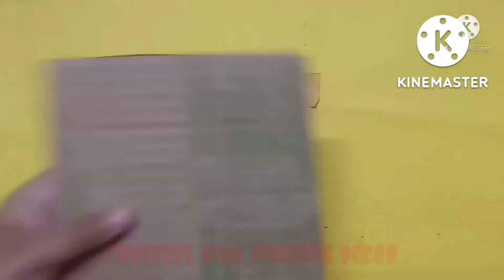2 Most Beautiful Paper Flower Wall Decor Ideas | Wall hanging ideas | Super easy wall hanging ideas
Materials Required:-
1)Coloured papers,2)Glitter paper,3)Glue & 4)Scissors